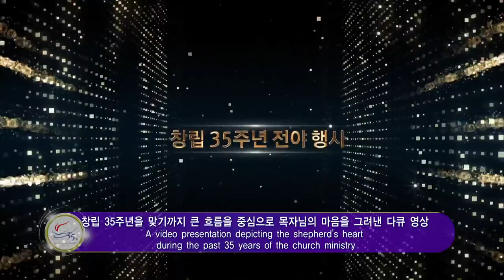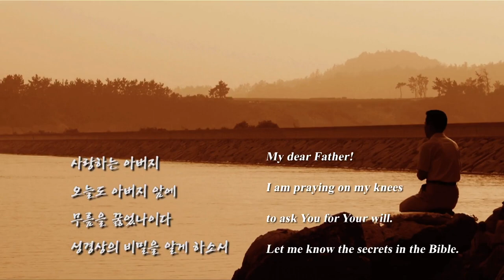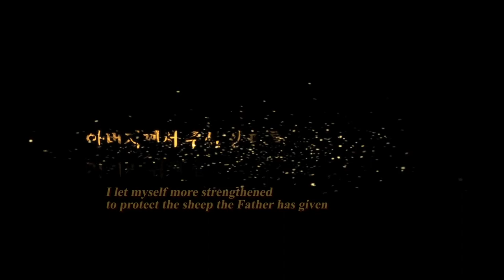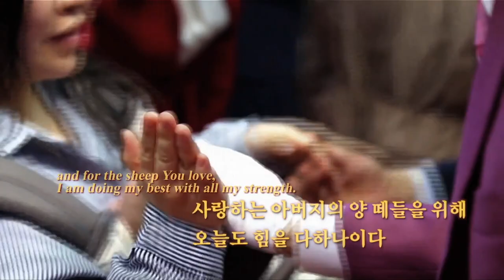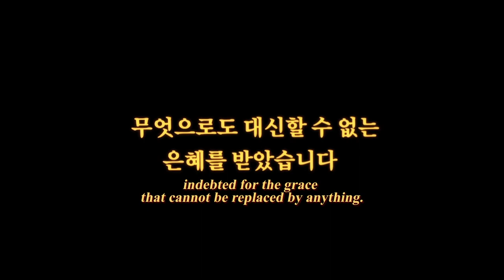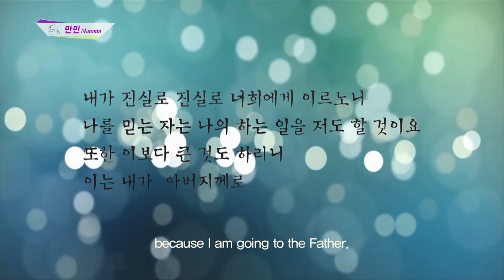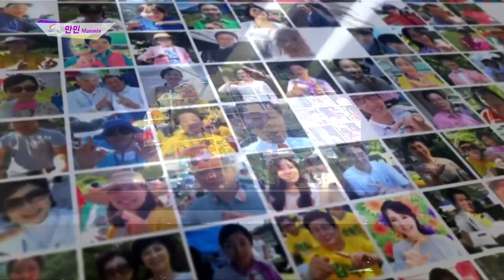GCN TV "Manmin" 35th Anniversary Eve Celebration of Manmin Central Church